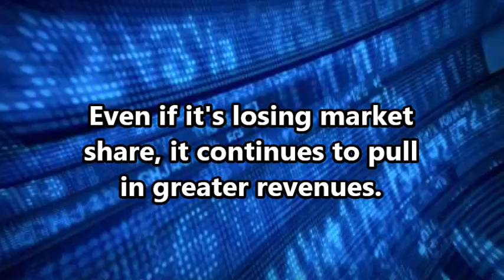Top Signs of a Rising Penny Stock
Traders are fond of Penny Stocks because of the fact that they can gain money in just a very short period of time and can be doubled as they trade with the best penny stock picks.
Affordable Stock Inc.
1775 W. State St. # 139,
Boise, Idaho 83702